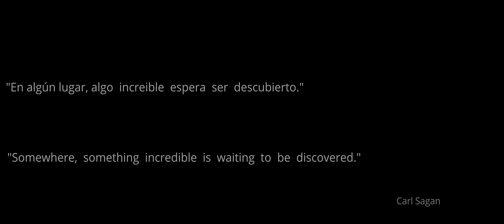Star Citizen - Star Trek Enterprise tribute.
Video tributo a la intro de Star Trek "Enterprise" . Nosotros no llegaremos a alcanzar las estrellas como individuos, pero si como especie, la ciencia y el ansia de exploración de la humanidad lo hará posible.
Star Citizen es lo mas cercano a eso que la gente de estas generaciones podremos experimentar.

Más información
Canción
Where My Heart Will Take Me (Theme From "Enterprise")
Artista
Russell Watson, Jeff Bova, Neil Jason, James Banbury, John McCurry, New York Trek Orchestra, Jeremy Lubbock
Álbum
UMG (en nombre de Decca Music Group Ltd.); LatinAutor - SonyATV, LatinAutor - UMPG, UMPG Publishing, LatinAutorPerf, LatinAutor - PeerMusic, CMRRA, UMPI, Abramus Digital, ASCAP, SOLAR Music Rights Management, UNIAO BRASILEIRA DE EDITORAS DE MUSICA - UBEM, Sony Music Publishing y 11 sociedades de derechos musicales